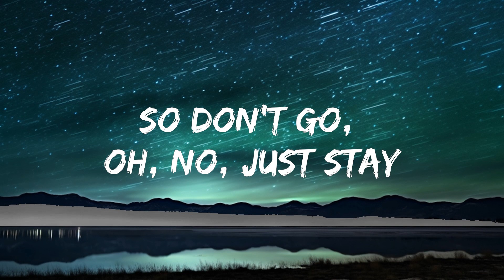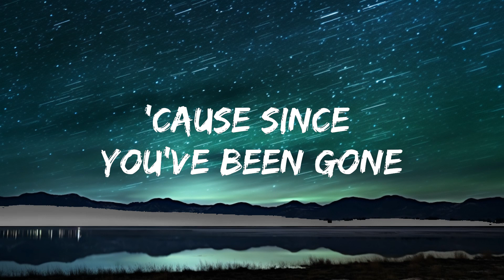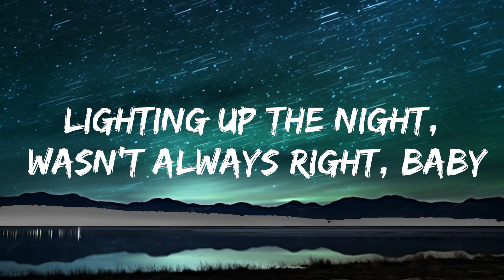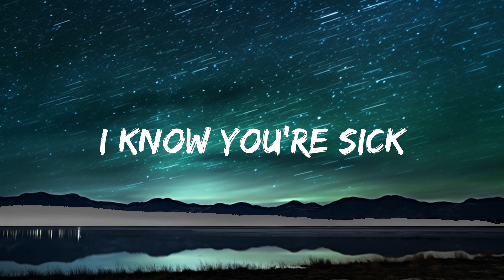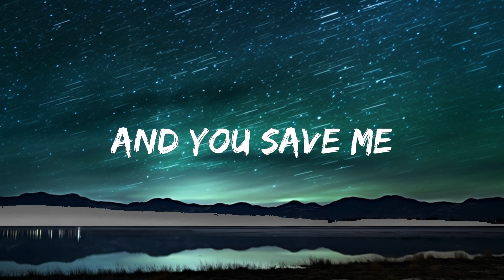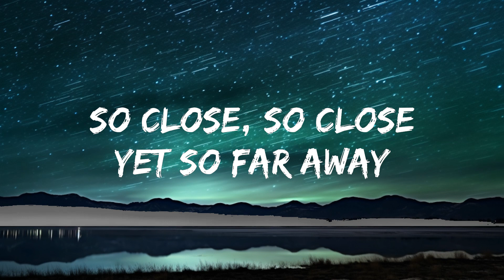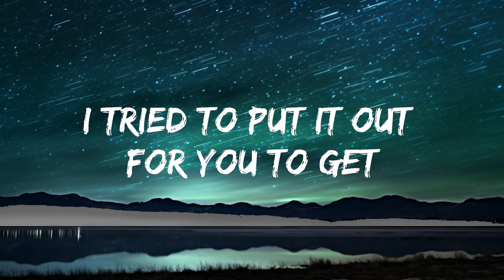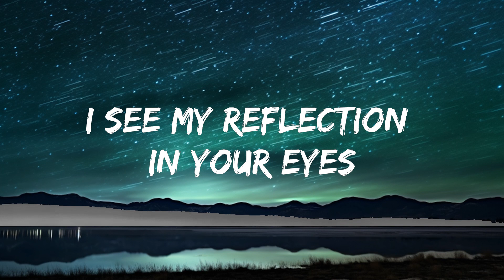The Neighbourhood - Reflections (Lyrics) | 25mins of Best Vibe Music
🎤 Lyrics: The Neighbourhood - Reflections

[Chorus]
Maybe it's a blessing in disguise (I see myself in you)

[Bridge]
Yeah, every time that we realign, it's crazy

[Chorus]
I see my reflection in your eyes (I sold my soul for you, I know you see